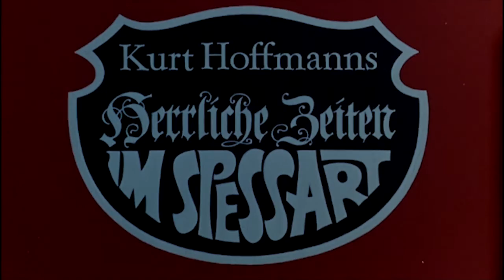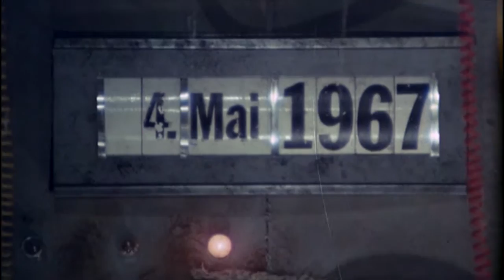Herrliche Zeiten im Spessart ≣ 1967 ≣ Trailer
Fantasy-Komödie ≣ Deutschland

≣ Regie ≣ Kurt Hoffmann
≣ Cast ≣ Liselotte Pulver | Harald Leipnitz | Vivi Bach | Hannelore Elsner | Tatjana Sais | Joachim Teege | Rudolf Rhomberg | Hans Richter | Kathrin Ackermann | Klaus Schwarzkopf | Peter Capell | Paul Esser